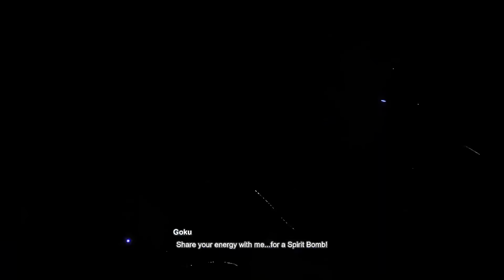Dragon ball Sparking Zero | Part 3 | Goku vs Frieza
In this epic third installment of Dragon Ball Sparking Zero, Goku faces off against his most infamous enemy, Frieza! The battle takes place on the crumbling surface of Namek as Goku taps into his full power to defend his friends and avenge his fallen comrades. Witness the intense action as Super Saiyan Goku pushes his limits against the unstoppable might of Frieza. Who will prevail in this legendary clash of power and will? Don’t miss out on this iconic showdown in Dragon Ball Sparking Zero!